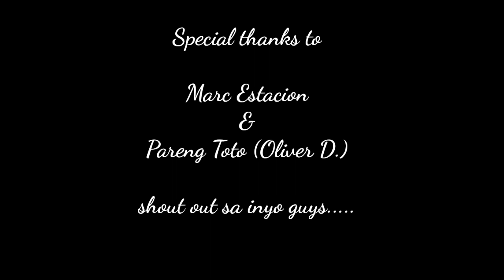How to re-use our old pulley / paano magagamit muli ang mga lumang pulley natin (mio / scooter)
modify
modified
set-up
mechanic
mikaniko
motor
tune
timing
tuning
tune-up
rpm
crank
carb
electrical
wirings
hangeoil
cleaning
overhaul
karga
maintenance
upgrade
race
motoblog
motovlog
ride
refresh
allstock
59